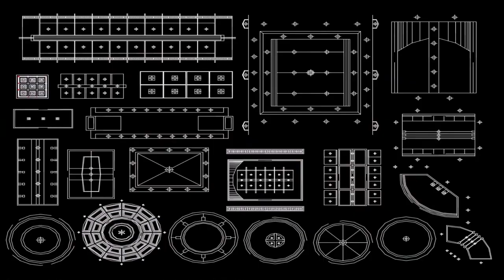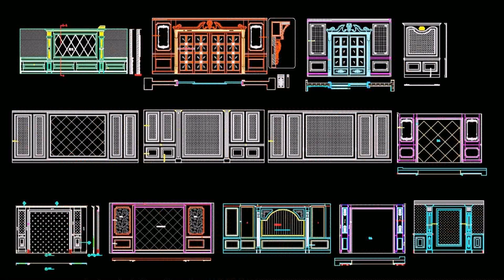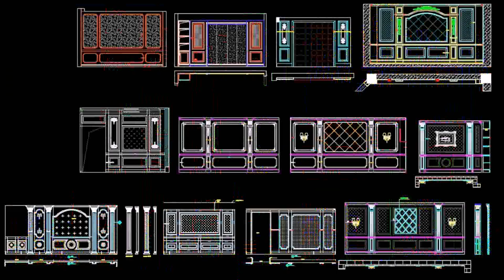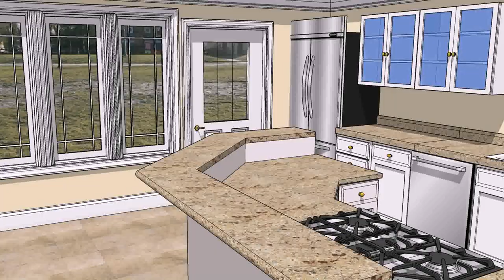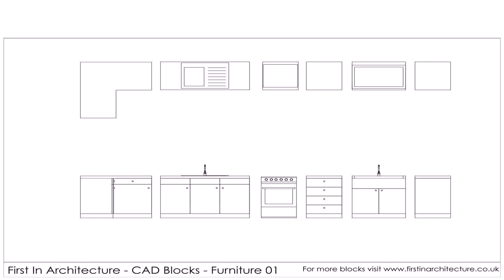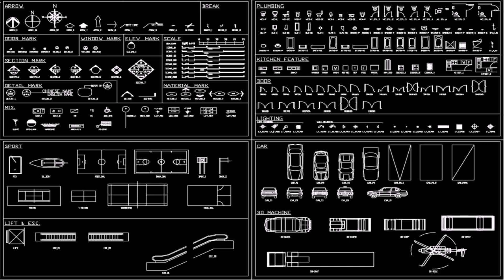Bedroom Interior Design Cad Blocks